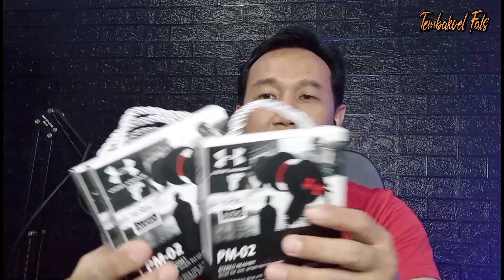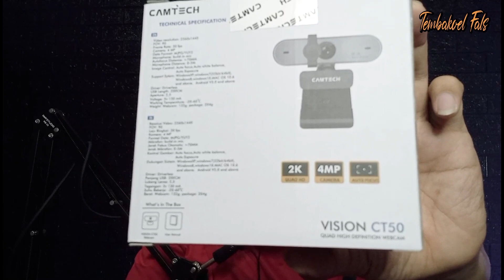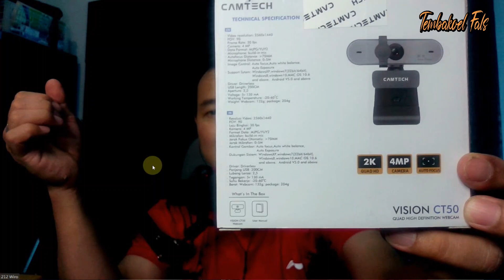REVIEW APA ADANYA WEBCAMERA CAMTECH CT50 2K 4MP AUTOFOCUS 2021 TERBARU Untuk Youtuber Pemula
GIVEAWAY & REVIEW APA ADANYA WEBCAMERA CAMTECH CT50 2K 4MP AUTOFOCUS 2021 TERBARU | TEMBAKOEL FALS

Bagi teman-teman yang baik hati dan setia mendukung Channel Kecil Tembakoel Fals izinkan saya dengan segala kerendahan hati memberikan kenang-kenangan berupa 1 buah Soundcard Live R8 dan 5 buah Headset Keren untuk teman-teman.

2. Comment di Video Youtube dan Instagram Giveaway tersebut, lalu berikan saran dan alasan teman-teman untuk mendukung Channel Tembakoel Fals

3. Akan diundi di Instagram dan Youtube pada video selanjutnya nantikan dan ikuti terus kejutan dari Tembakoel Fals.

Terima Kasih atas dukungan tman-teman semua, Semoga bermanfaat, tetap semangat sukses sehat selalu untuk kita semua.

Terima Kasih Atas Support Teman-Teman Semua dan Semoga bermanfaat, semangat sukses sehat selalu untuk kita semua.

TEMBAKOEL FALS tempatnya Ngobras Tutorial Musik Video Karaoke

Channel ini dibuat untuk tempat kita saling berbagi sambil ngobras Easy Tutorial, Cara , Review Music, Audio, Video Karaoke dan apa saja yang menarik Bersama Tembakoel Fals dengan Mudah dan Unik.

Semoga bermanfaat semangat sukses sehat selalu untuk kita semua.